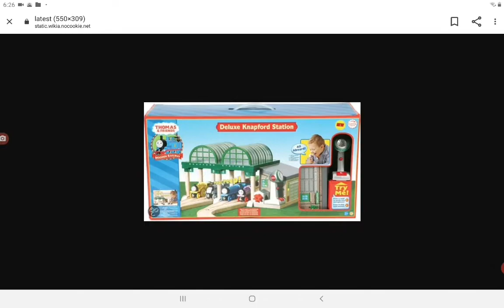Wooden railway items I realllllllllly wish I had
Insert custom description here